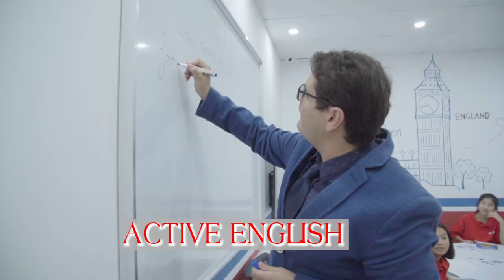ANH NGU AMES Khai truong Ha Long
Khai trương chi nhánh Hạ Long. Xem thêm tại